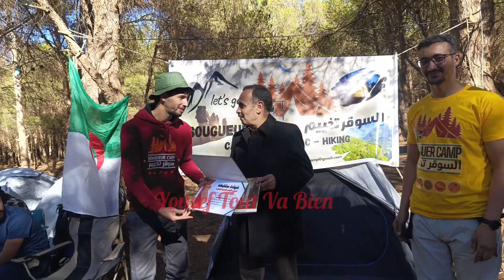رحلة تخييم بغابة حرملة دائرة السوقر ولاية تيارت الجزء السابع ✅✅✅✅✅✅✅